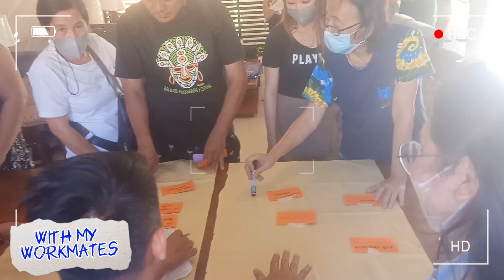Paraisong Isla 🏝 Sicogon Island Getaway